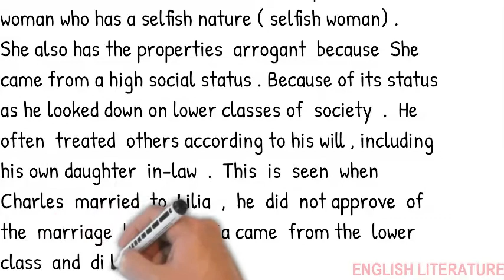Character of Mrs. Herriton in Where Angels Fear to Tread by E M Forster